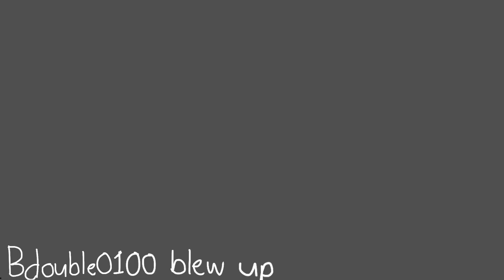Burn The House Down [Last Life SMP Animatic]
An animated summary of Grian's Last life episode: Fall of the southlands.
Now this isn't nesecarilly the SAD-ist style video I promised but I hope you enjoyed!

Members present/shown in order:
Tango
Ethoslab
BdoubleO100
Grian
Mumbo
ImpulseSV
InTheLittleWoods
LDShadowlady
Smallishbeans (presumed)
(Wow that was long)
Also, thanks to TerminalMontage and Ariosor11 for inspiration, go check em out :D

Out of place description:
This video is a one minute animated summary of Grian's Last Life episode 6. I made into a Last Life Animation meme and sort of a music video. This session was full of bloodshed, boogeymen, and burning. For those who don't know, Last Life is a Minecraft smp, continuing off 3rd life. Some new additions were the random selection of lives and boogeymen, an among us aspect.